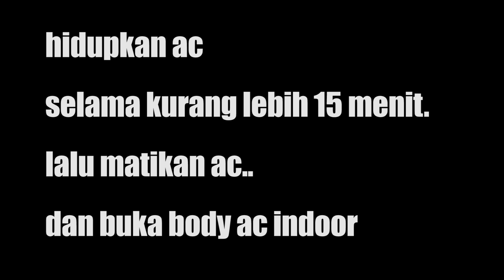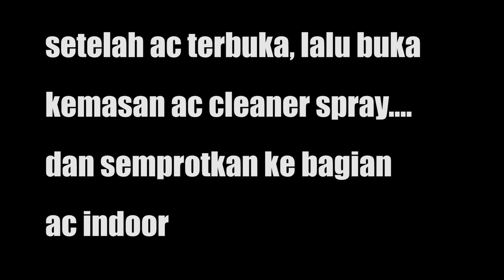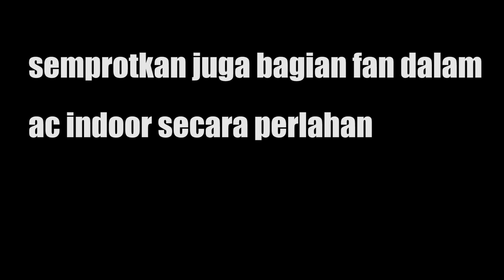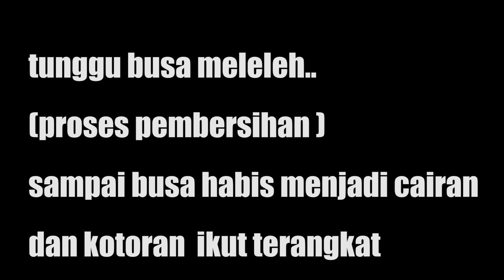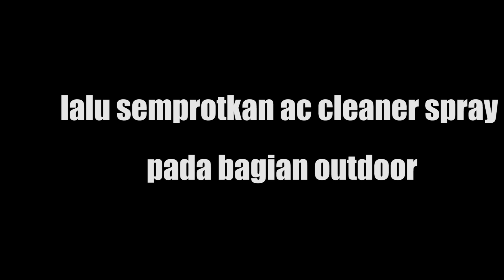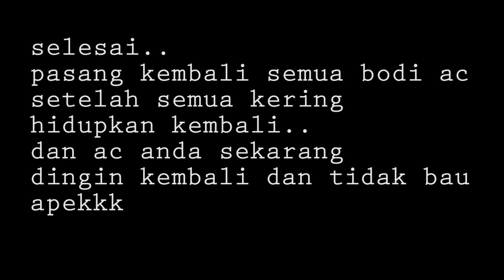Ac Cleaner Spray - Cara Membersihkan Ac dengan Praktis dan Mudah tanpa panggil Tukang Service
Cara yang dilakukan dengan hanya menyemprotkan cairan ke ac yang akan di bersihkan..
praktis dan  mudah. . sangat menghemat biaya perawatan ketimbang harus menggunakan jasa service.. bisa dilkukan sendiri di rumah..

Terima kasih sudah datang ke Channel ini.

TAPI JANGAN SERING DI LAKUKAN, MINIMAL 3:1 DENGAN STEAM DENGAN AIR